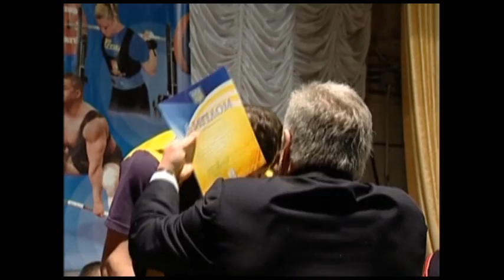(чоловіки 1ч.)Чемпіонат України серед жінок та чоловіків, м. Маріуполь, 22-27.02.2012. Powerlifting